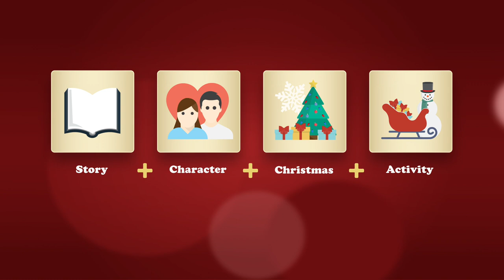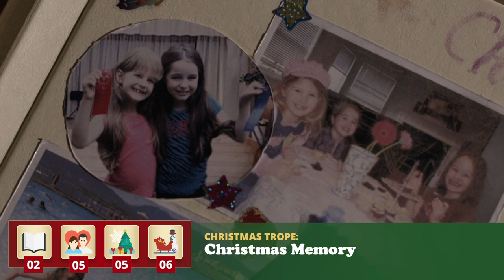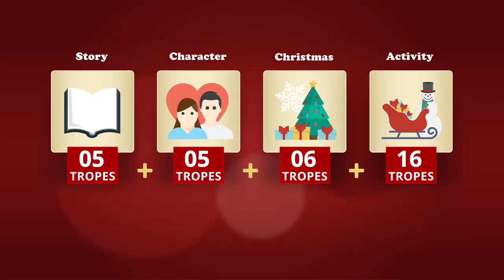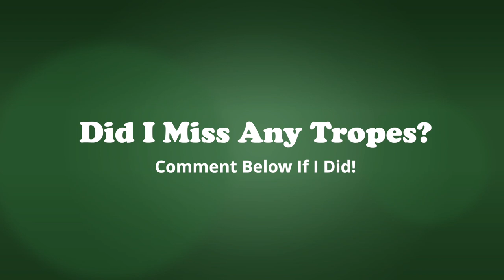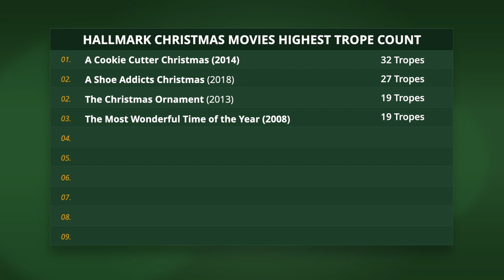The Trope Count: 004 - A Cookie Cutter Christmas [Counting Hallmark Tropes]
The Trope Count series counts all of the traditional, small town, hot cocoa, romance tropes in a Hallmark Christmas movie. The goal, find the movie that racks up the most. These films must fit the Hallmark feel-good formula with repetitive movie tropes that we all love. We count the tropes into four categories Story Tropes, Character tropes, Christmas tropes, and, Activity tropes. We add up all the tropes for the final count.

This episode features the Hallmark film, A Cookie Cutter Christmas. The film focuses on two teachers behaving badly, who live in a small town where no other men must live, feeling the need to compete for the attention of a single father who recently lost his wife and participates in a Christmas cookie bake-off competition judged by Alan Thicke.

Merry Christmas and Happy Holidays and remember to stay off the naughty list
Written and Edited by the Christmas Aficionado